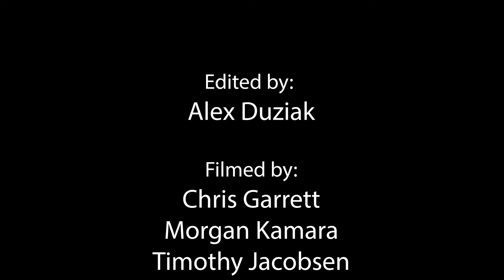Hood College Walk for Ukraine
Students from Hood's Visual Media Production II class created this package to commemorate the Hood Community's Walk for Ukraine, hosted on March 3, 2022 outside of the Coffman Chapel.

Final Edit by Alex Dudziak '22.